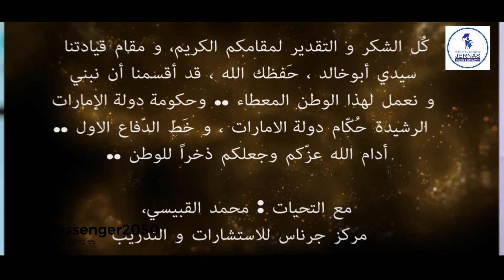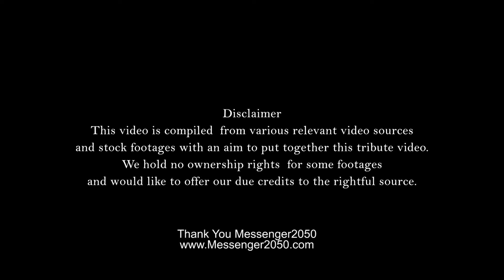Jernas UAE Greeting Card | Messenger2050 Animation Studio